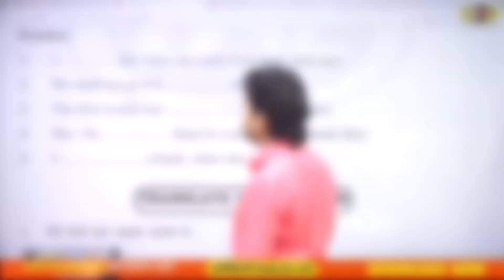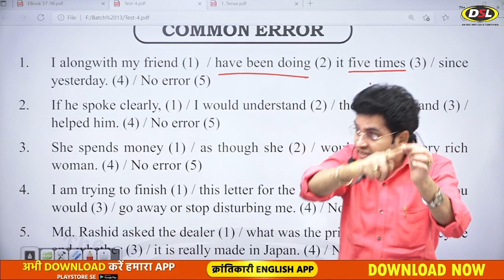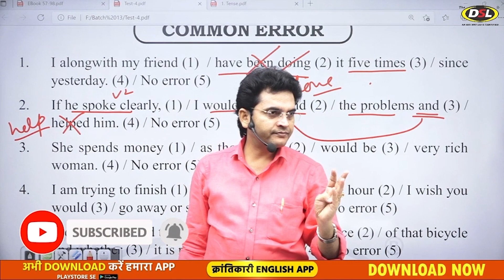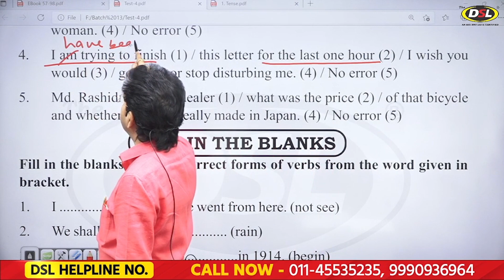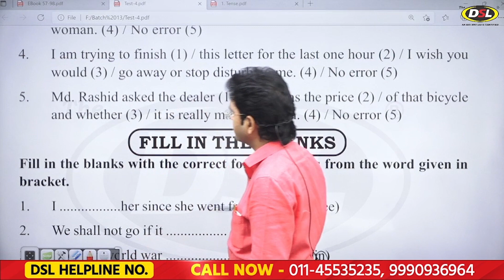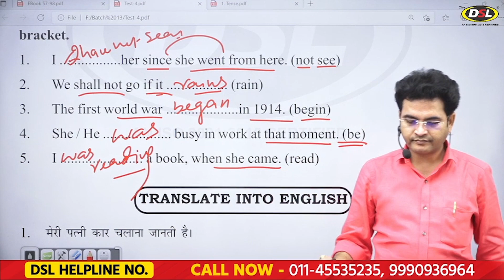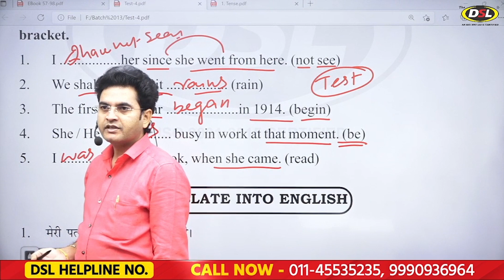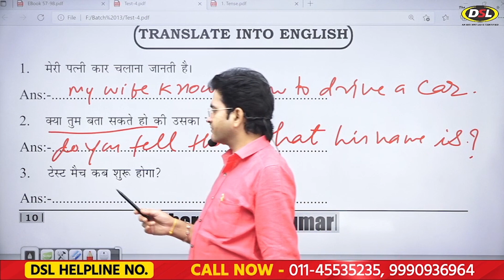English Practice Batch || Advanced Concepts Of Time and Tense by Dharmendra Sir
In this video, I have discussed Time and Tense common errors and fill in the blanks in english through which you can learn and speak english quickly.

• The DSL English Coaching at Mukherjee Nagar Delhi, now a leading institute, was founded by Mr. Dharmendra Kumar. DSL English institute imparts basic to advance English learning to the students of UPSC, SSC CGL, Bank IBPS, CPO, NDA, CDS, DSSSB and other competitive exams. The DSL English Institute also provides a Paid Online Course/class of English for beginners, school students or aspirants of various competitive exams and others.

• DSL English course provides :
• English Grammar
• Objective English
• English Translation
• Doubt Class